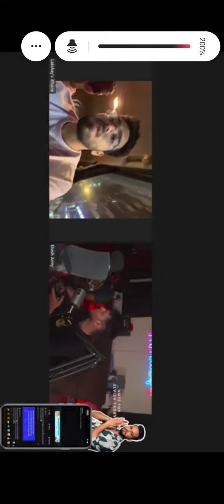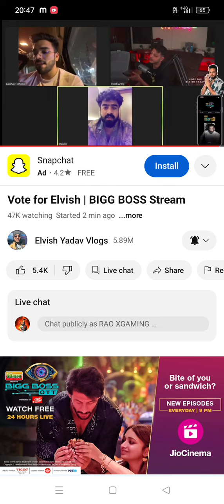elvish yadav voting update jarure 😱😱